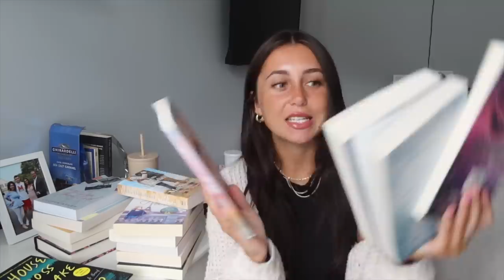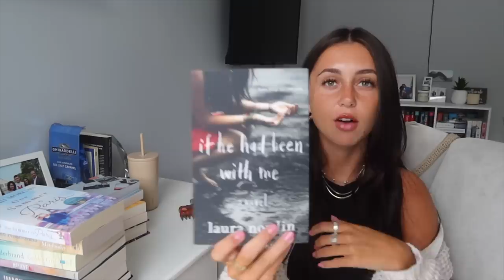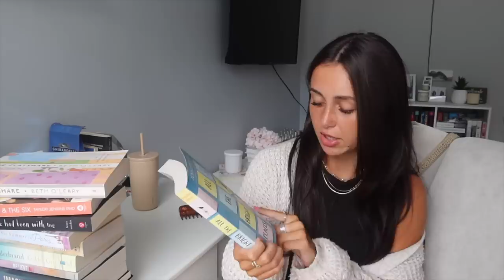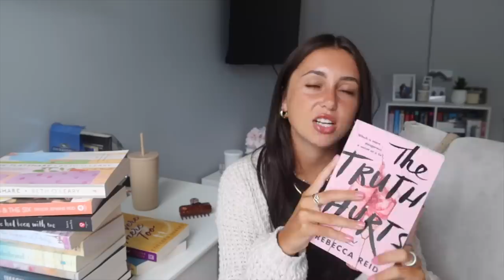my august tbr! (hopefully)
i made an amazon wishlist!! :